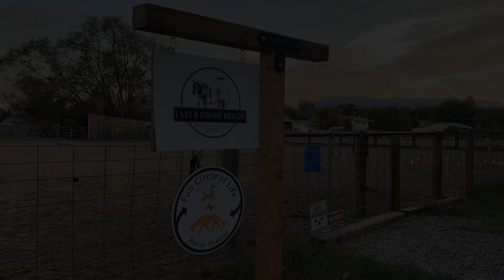Episode 2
In this episode we meet the newest owner surrender, Frederick. Also Churro finds his forever home!